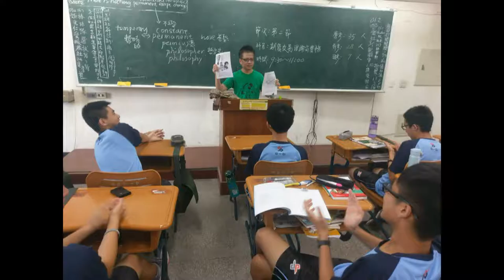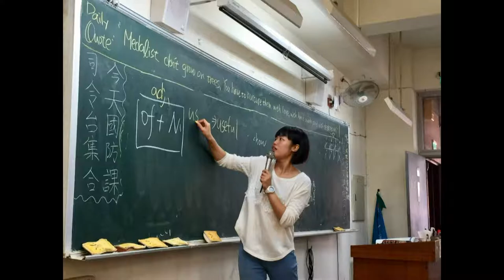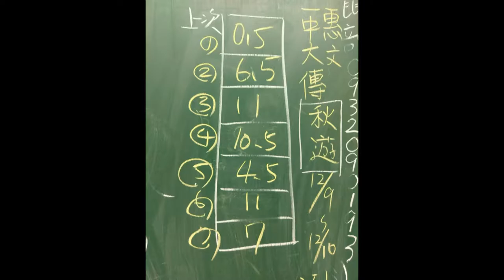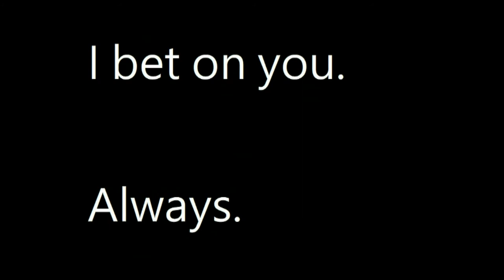TCFSH Class 114 (2017.8-2018.1)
Credits to:
Home Room/ English Teacher: Clement Tung
Intern Home Room/ English Teacher: River Ho
& Amazing Class 114 Kids